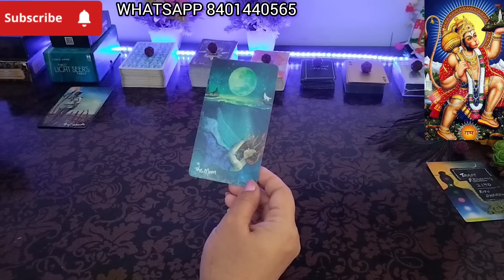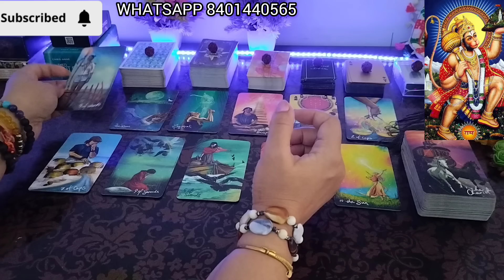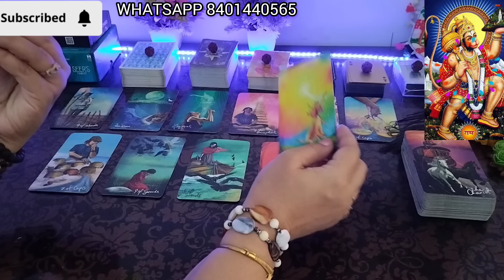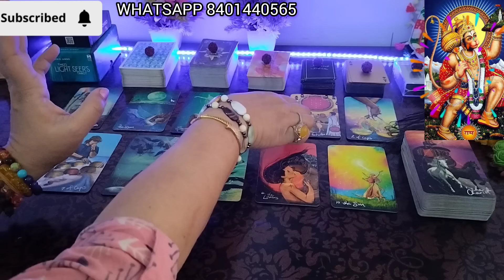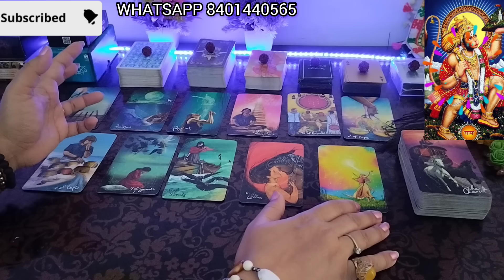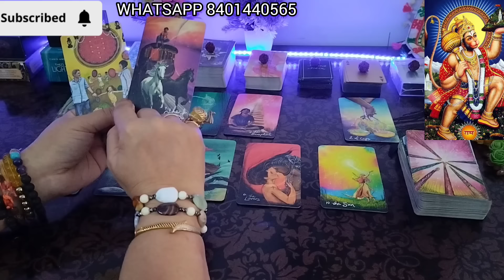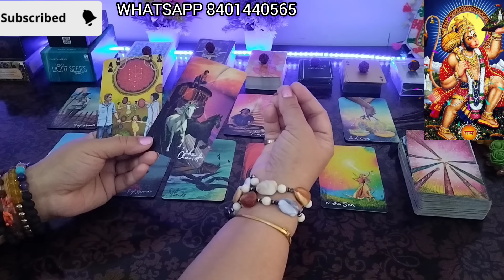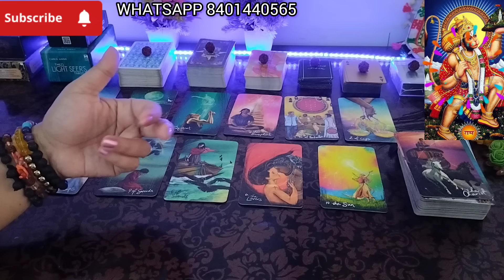CURRENT FEELINGS OF YOUR PERSON TRUE FEELINGS💝NO CONTACT💔TAROT READING HINDI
contact on WhatsApp,Join the group for  Paid Reading

YOUR QUERIES-
24 hours 💕 unki current true feelings
partner
current situation